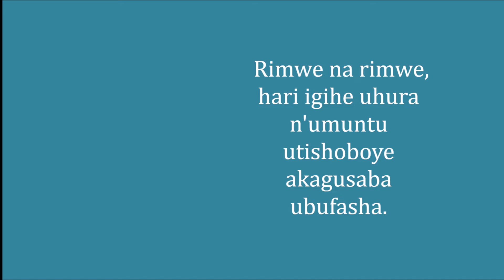IMPANURO Y'UMUNSI: BANZA WITE KU BAKENE MWEGERANYE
Kenshi twishimira kugaragara dutura aho duteranira dusenga ariko ugasanga abo twegeranye ni bo bababaye cyane.
Ubona biterwa n'iki?